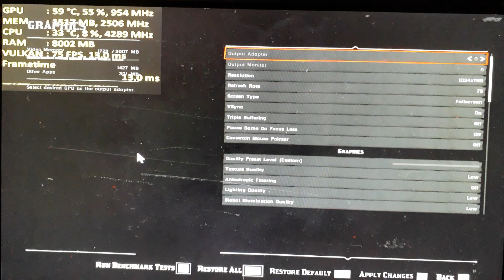GT 710 2GB DDR5 - Red Dead Redemption 2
GT 710 2GB DDR5 - Red Dead Redemption 2 - PC Gameplay

Recorded with Samsung J6, program used for FPS and other stats - Msi Afterburner.

PC Spec:

GPU - Asus GT 710 2GB DDR5